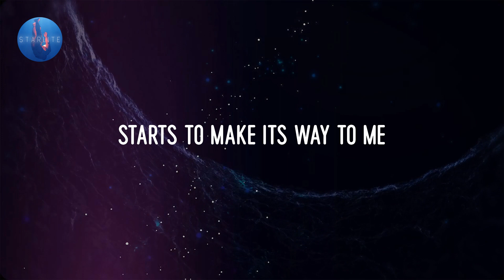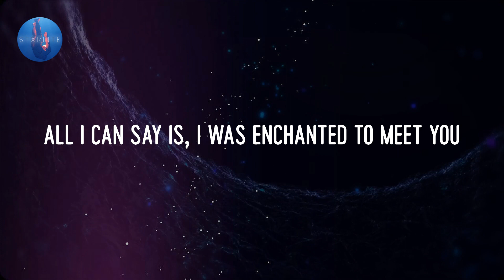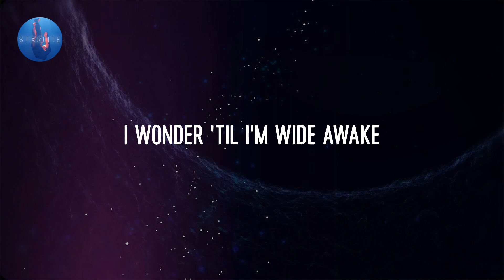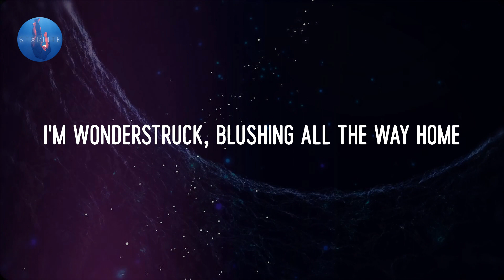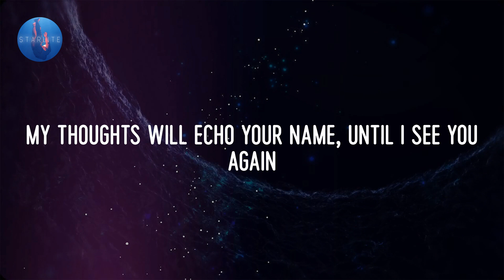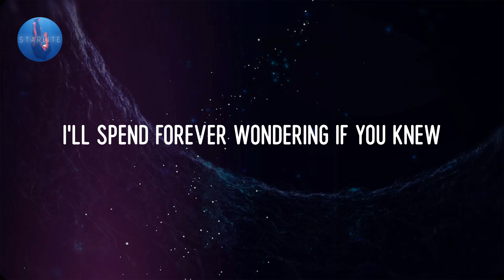Taylor Swift - Enchanted (Lyrics)